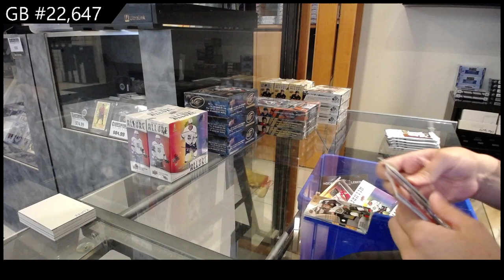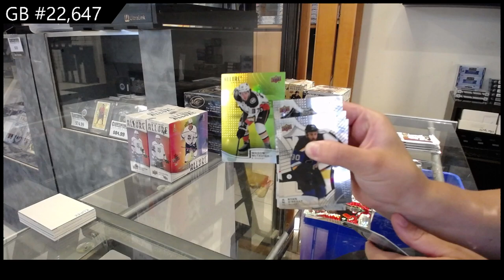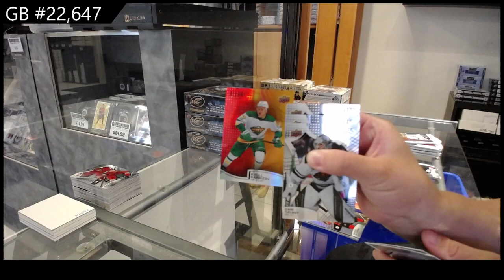2021-22 Upper Deck Allure Hockey 3 Box Break - CNC GB #22,647